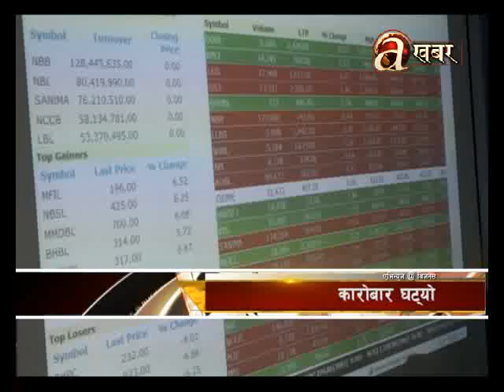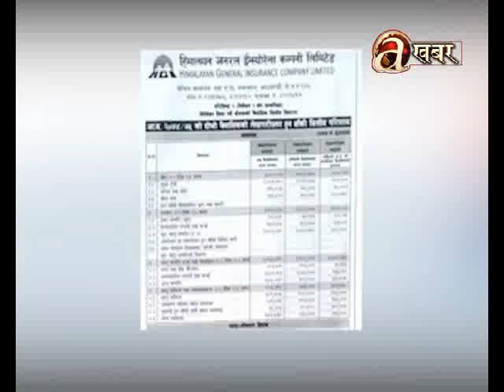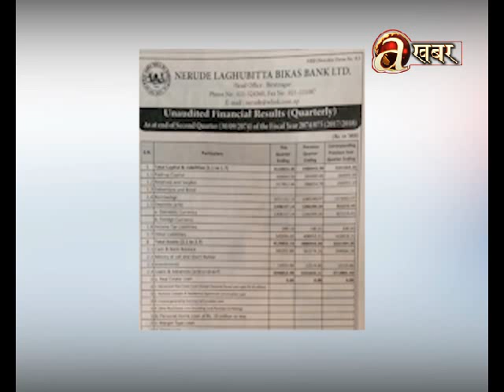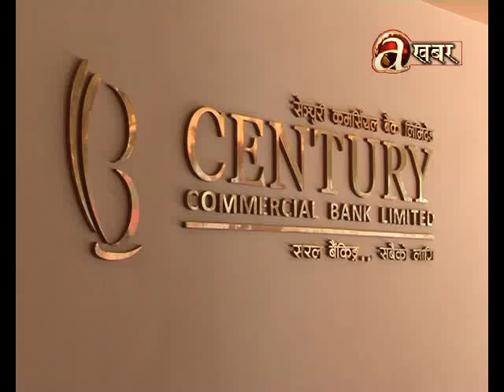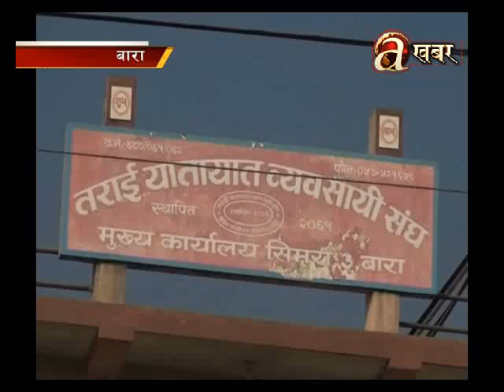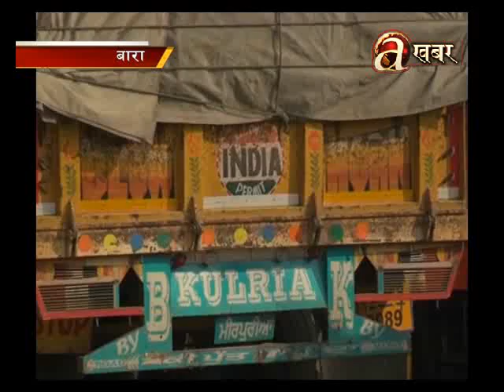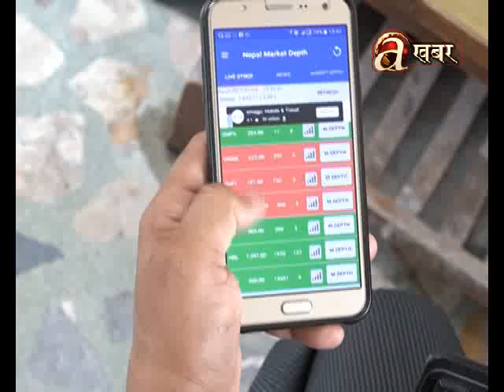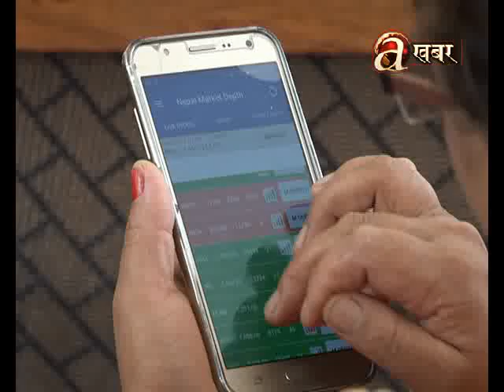Avenues @ Business - 09.02.'18